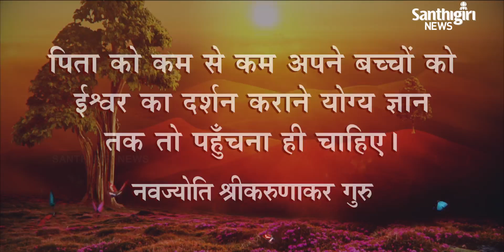Today’s Guruvani - Hindi | 05 - 09 - 2021